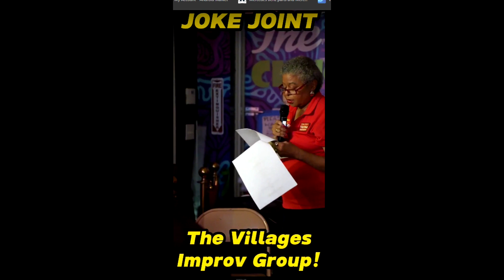Joke Joint Show - 1-26-24